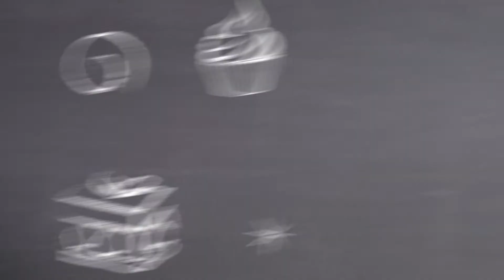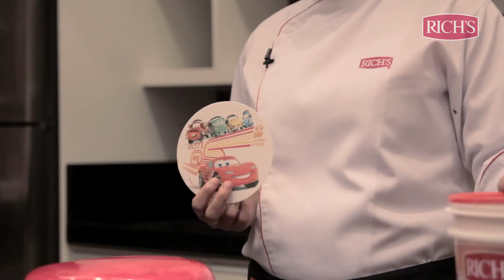Rich's Decor 6a Edição - Wafer Decorativo Carros 2